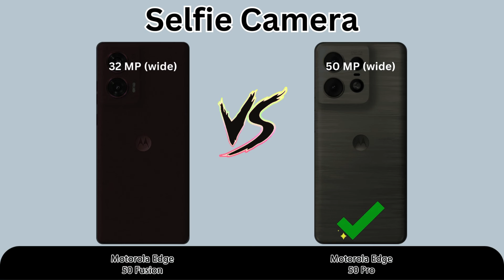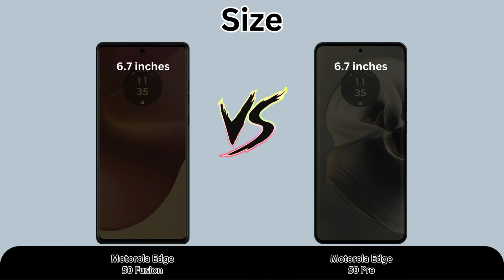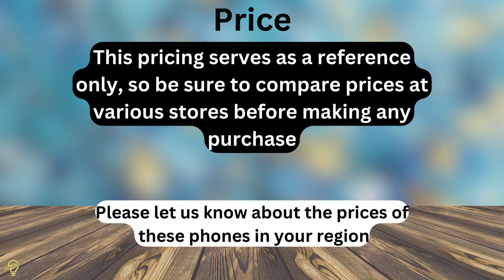Motorola Edge 50 Fusion VS Motorola Edge 50 Pro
Full Comparison ( Camera, Display, Hardware, Memory, Battery, OS and Price )

🔹 WHICH ONE WOULD YOU PREFER?

🔸 Video Content :
00:00​ Intro
00:20​ Camera
01:00​ Display
02:00​ Platform
02:54 Build Quality
03:35 Memory
03:57 Price
04:15 Results
04:31 Outro